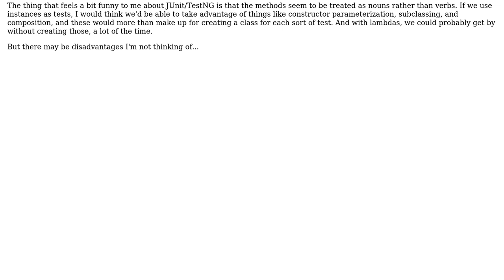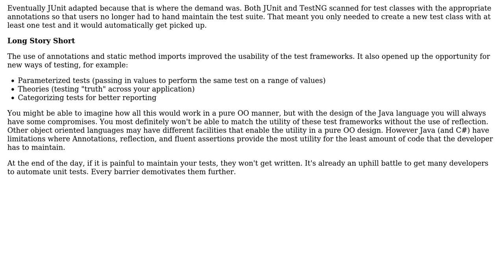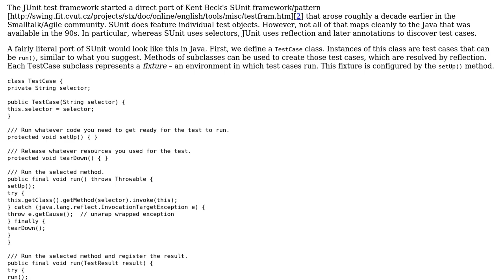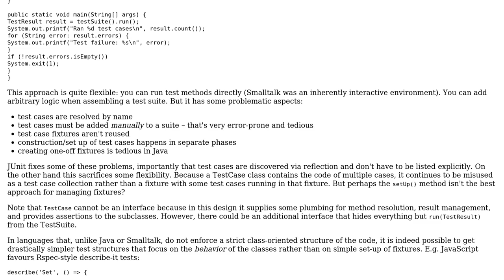Software Engineering: Why are test frameworks like JUnit or TestNG not more "object-oriented"?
With thanks & praise to God, and with thanks to the many people who have made this project possible! | Content (except music & images) licensed under CC BY-SA | Music | Images & others | With thanks to user Doc Brown user Berin Loritsch user Benjamin Berman user amon and the Stack Exchange Network Trademarks are property of their respective owners. You are responsible for your own actions.